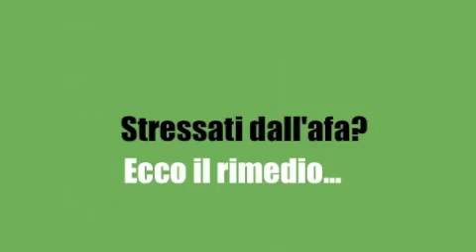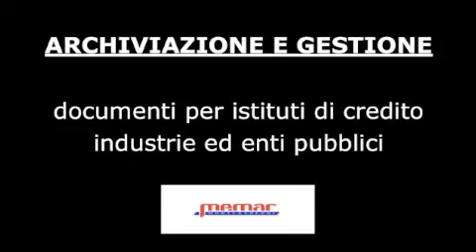Leccenews24 Tg 16 Agosto: politica, cronaca, news dal Salento e Lecce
Nel Tg cronaca con alcuni arresti effettuati dai Carabinieri per detenzione e spaccio di sostanze stupefacenti.